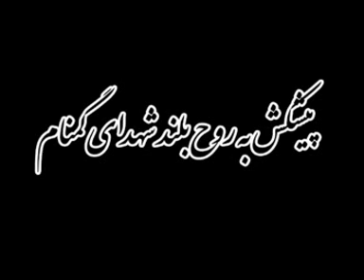clip shahidane gomname bandare dayyer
shahidane gomnam dayyer شهیدان گمنام بندر دیّر